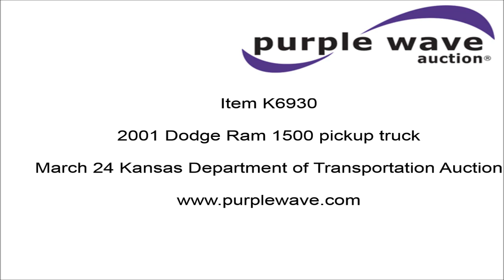2001 Dodge Ram 1500 pickup truck for sale | no-reserve Internet auction March 24, 2016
View a detailed listing of this item and place bids

2001 Dodge Ram 1500 pickup truck
172,797 miles on odometer
3.9L V6 OHV 12V gas engine
Automatic transmission
AC and heat
Tilt
Cruise
Manual windows and locks
Vinyl interior
AM/FM/cassette
Cross bed toolbox
Longbed
225/75R16 tires
Seat torn
Dash broken
Rust
Headliner drooping
Hail damage
Battery needs replaced
1B7HC16X81S234770

It's located in Salina, KS, and we're selling it to the highest bidder regardless of price.